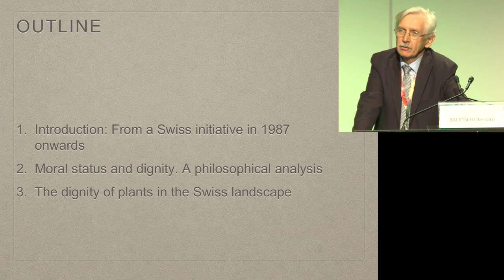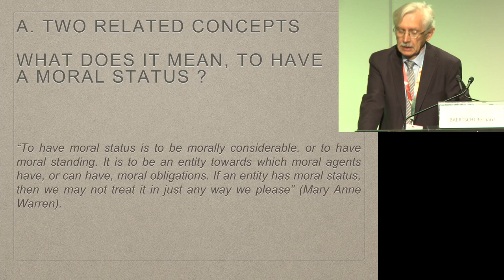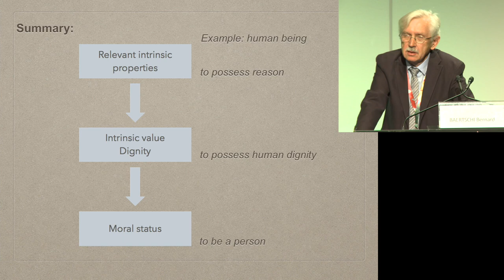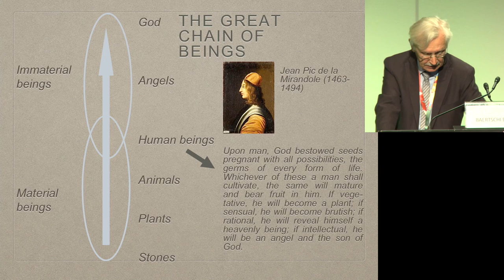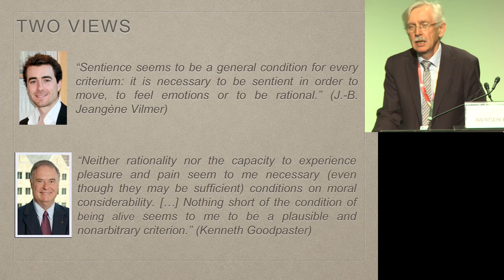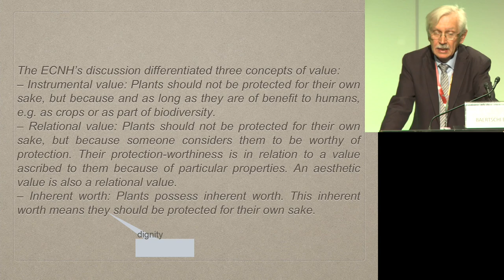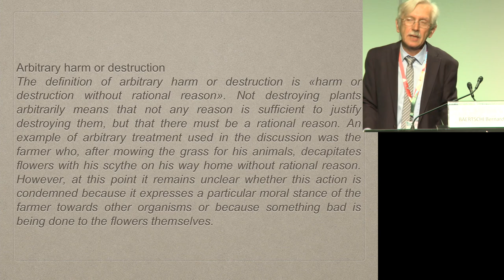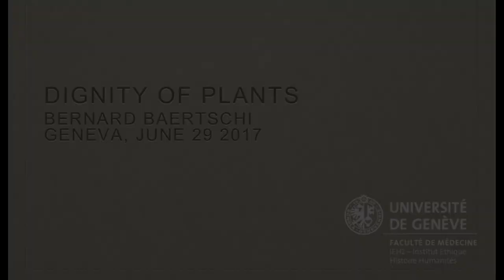6th Global Botanic Gardens Congress - Bernard Baertschi - Université de Genève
Dignity of Plants.
The 6th Global Botanic Gardens Congress of Botanic Gardens Conservation International was hosted by the Conservatory and Botanical Garden of the City of Geneva, Switzerland, from the 26th-30th June 2017.